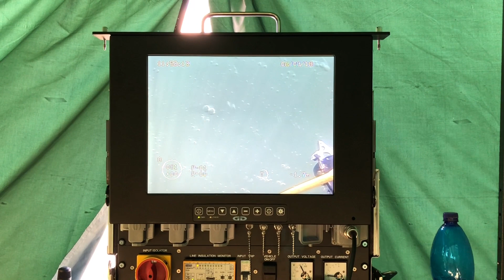Deminiranje tuzlanskog jezera Kop